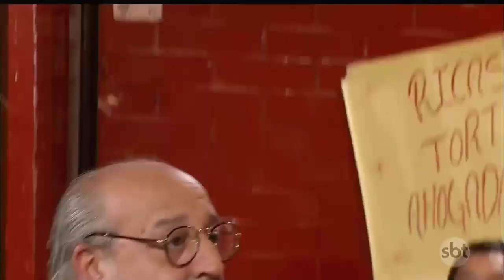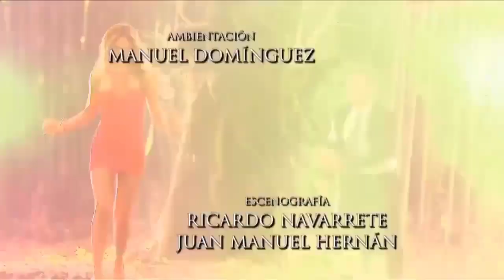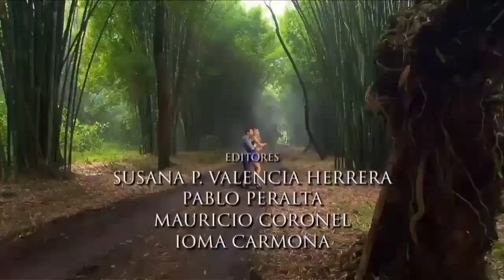Triunfo do Amor - Joel pede Dona Milagres em namoro